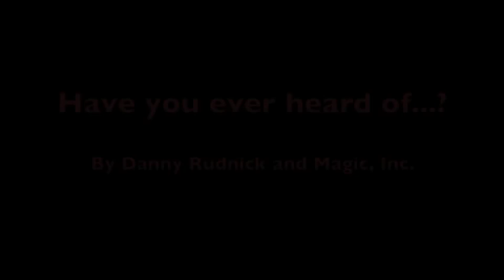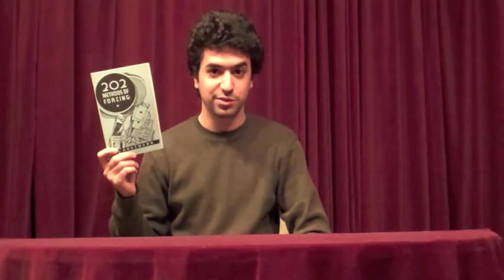Have You Ever Heard Of...? Vol 3 - 202 Methods of Forcing with Danny Rudnick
Danny Rudnick once again digs into the Magic Inc. vault to find unique, clever and inspiring effects. Watch as he showcases old gems and assorted feats of magic!

In this episode he shows us a trick you can do with your IPod, done with a technique out of 202 Methods of Forcing, by Theo Annemann. Talk about magic you can do anytime and anywhere!

Magic to Boggle Your Mind!